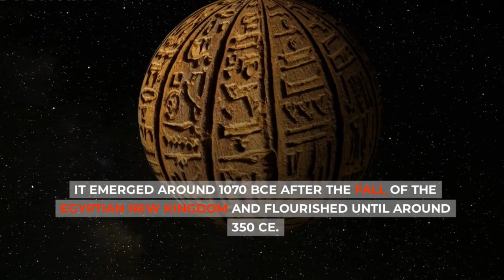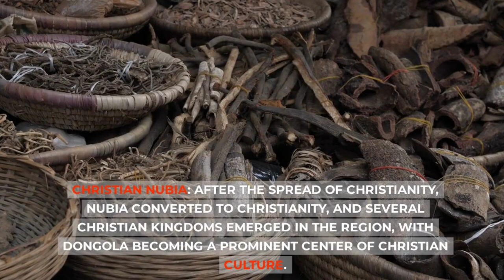Did you know about Sudan's ancient civilization?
In this fascinating documentary, we delve deep into the rich history of Sudan, uncovering the enigmatic ancient civilizations that once thrived in this region. From the remarkable Ancient Civilization of the Indus Valley to the awe-inspiring Ancient Civilization of Mesopotamia, join us on an educational journey through time.

Explore the captivating journey of Sudan's history through this enlightening documentary. Delve into the ancient civilization of the Nile Valley, where the roots of Sudan's rich heritage took hold. From the mystique of the ancient Sudanese kingdoms to the brilliance of African civilizations, our video provides a comprehensive look at Sudan's history. Unearth the lost civilizations that once flourished in this land, and trace the path of greatness that the great civilizations of the past carved. Join us as we unravel the secrets of Sudan's past, offering a deep understanding of the intricate tapestry that is Sudanese history. Whether you're intrigued by the ancient world or the untold stories of Africa's legacy, this documentary is your gateway to unlocking the mysteries of Sudan's fascinating past.

Through meticulous research and engaging storytelling, we'll provide an informative and entertaining look into Sudan's captivating history. Whether you're a history enthusiast or just curious about the past, our Sudan History Explained series in Kannada will take you on an unforgettable adventure.

Explore the vivid Sudan History Map, as we trace the footprints of the past, unearthing the hidden gems of this historically significant land. This comprehensive documentary is perfect for all ages, including students eager to learn about Ancient Civilizations for Kids.

Unlock the mysteries of Sudan's past and gain a deeper understanding of the world's ancient civilizations in this insightful history documentary. Join us as we embark on an enlightening journey to discover the wonders of Sudan's history and its impact on the broader tapestry of human civilization.

Thank you for joining us on this incredible adventure through time!

Sudan history,
Sudan history documentary,
Sudan history explained,
Sudan history Kannada,
Sudan history map,
ancient civilizations,
ancient civilizations documentary,
 the ancient civilization of Inthe dus valley, ancient,
the ancient civilization of the world,
the ancient civilization of Mesopotamia,
ancient civilizations' history,
Sudan lost ancient civilizations,
ancient Sudan,
the ancient history of Sudan,
ancient Africa, ancient, African civilization, ancient African civilizations, Sudan land civilization history, Sudan history, the great civilizations of the past,